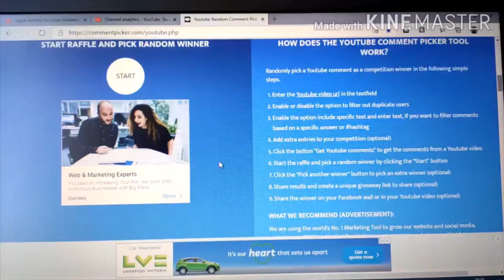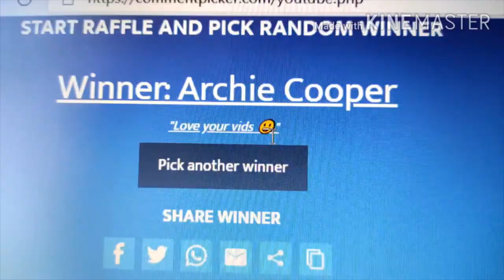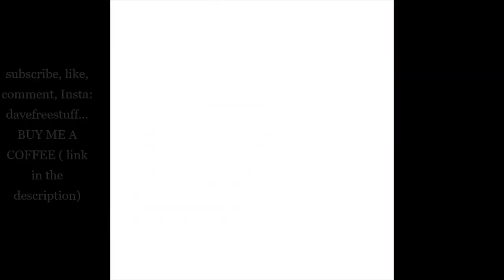Amazing Bluetooth speaker Giveaway. Free To Enter!!!!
Free Bluetooth Speaker Watch Until The End To Enter!